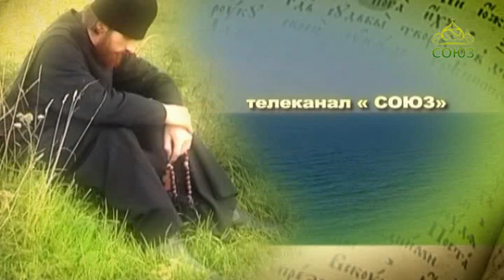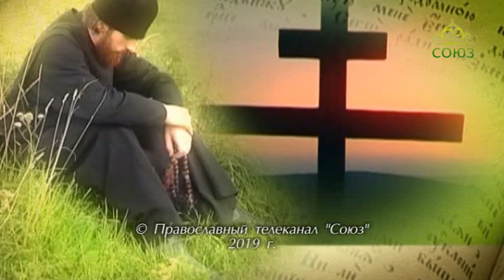Плод веры. Режиссер документального фильма "Донецкая Вратарница" Наталья Батраева. Часть 2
Выпуск от 25 июня.
Игумения Михаила и трудница Юлия не позволили погибнуть Свято-Иверскому монастырю, оказавшемуся под перекрестным огнем во время военных действий рядом с аэропортом Донецка. Документальный фильм режиссера Натальи Батраевой "Донецкая Вратарница" помогает задуматься об истинных и ложных ценностях в современном мире. Режиссер фильма рассказывает о том, как создавалась эта кинокартина и как была воспринята зрителями в разных странах мира.